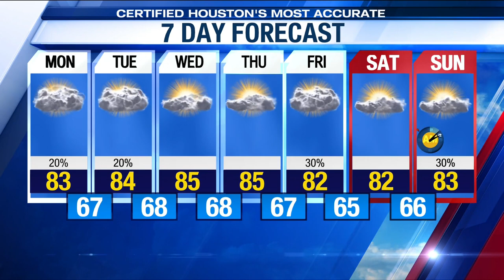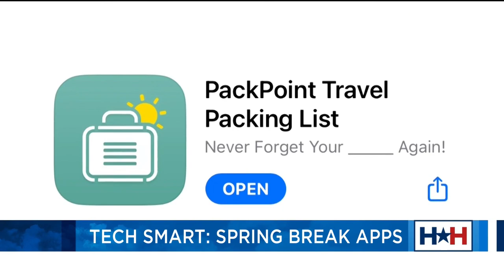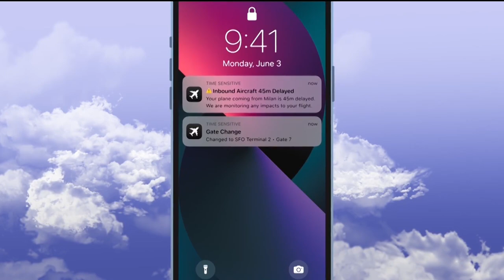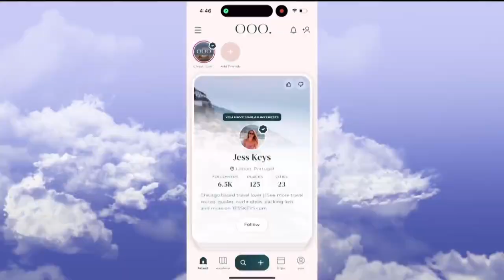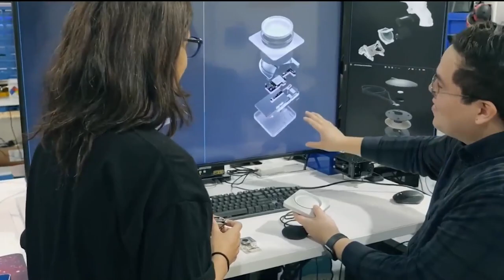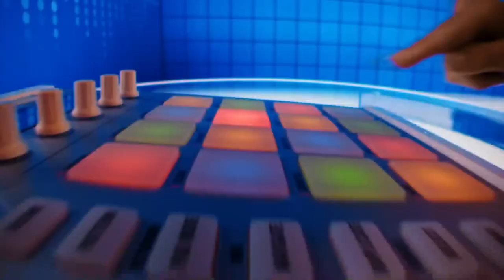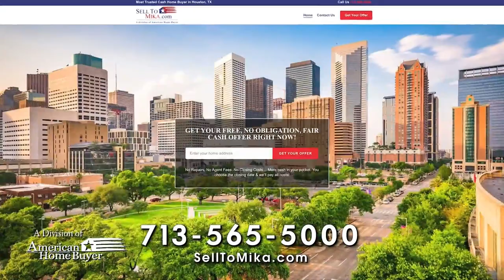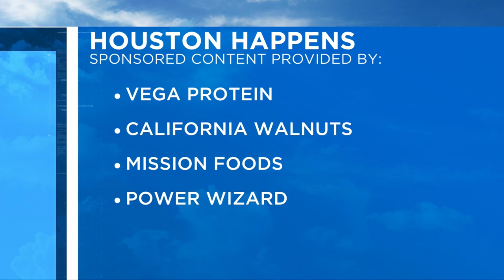Houston Happens 3/6/2023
Houston Happens 3/6/2023 - Ido